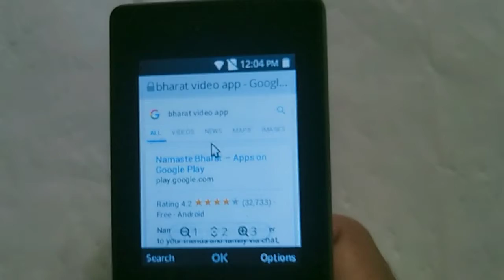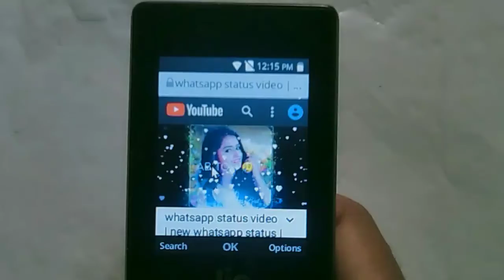🔥Jio Phone main bharat video app kaise chalyen 2020। Hi Phone me Bharat app video online kaise dekhe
Jio phone ma Bharat video app kaise chalyen online 2020। Jio phone me Bharat video app chalana sikhe।